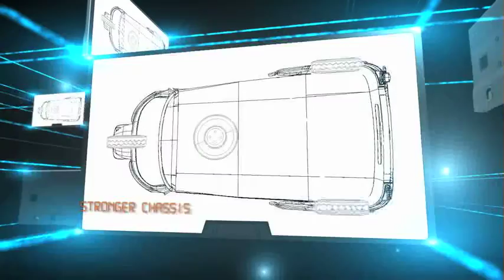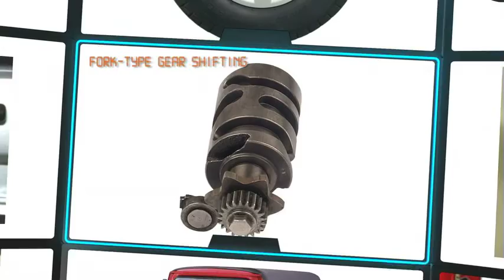TVS King Product AV English for approval